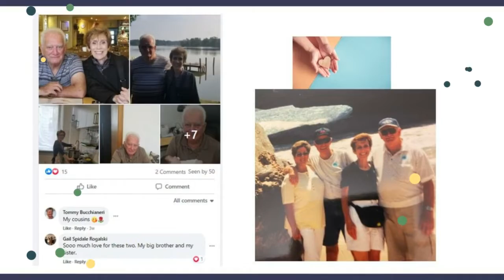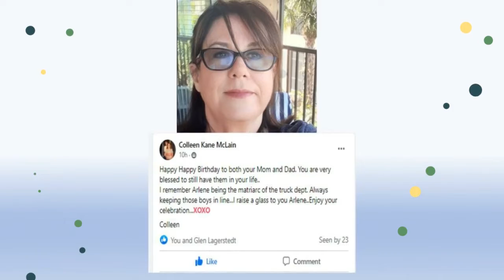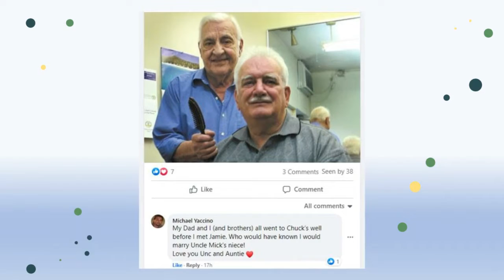Lifetime of Love